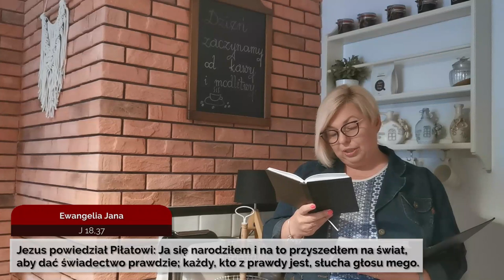Codziennik biblijny, Słowo na dzień 30 lipca 2022 r.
ks. Katarzyna Kowalska, Parafia Ewangelicko-Augsburska w Pokoju
Rozważanie biblijne na Słowo dnia:

Panu, Bogu naszemu, służyć będziemy i głosu jego słuchać.
Księga Jozuego 24,24

Jezus powiedział Piłatowi: Ja się narodziłem i na to przyszedłem na świat, aby dać świadectwo prawdzie; każdy, kto z prawdy jest, słucha głosu mego.
Codziennie o 7 rano spotkanie z Biblią.